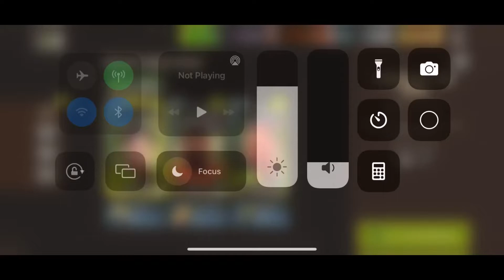NML Round 76 - Through the Wire - Tara, Mercer, Shane (with Boom 💣)